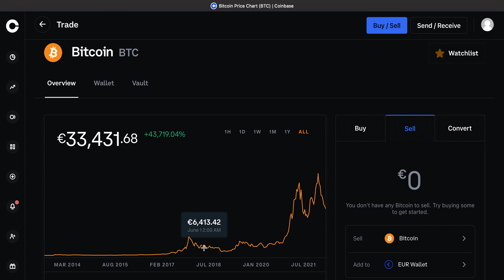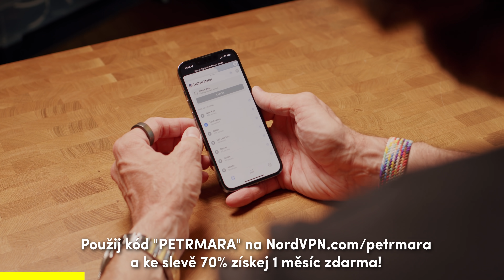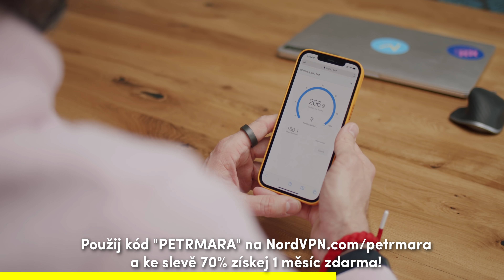Proč většina lidí prodělá $$$ na Bitcoinu a kryptoměnách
🔥 Použij kód “petrmara” na a ke slevě 70 % na dvouletý plán a získej navíc měsíc zdarma

Aplikaci NordVPN stáhnete zdarma přes App Store / Google Play, link výše slouží pouze na registraci a slevu.

Proč používám NordVPN?
- možnost vytvářet si vlastní Presets
- funguje na 6 zařízeních najednou
- ideální zabezpečení pro práci s kryptoměnami
- rychlost - používá NordLynx/WireGuard protokol
- neblokuje P2P sítě
- neloguje data o mém používání internetu
- možnost vrácení peněz do 30ti dnů
- Vysoká umístění a hodnocení v testech PCMag, Wired, The Verge, ComputerWorld, MacWorld, Forbes
…a kdyžtak si NordVPN vygooglujte :)